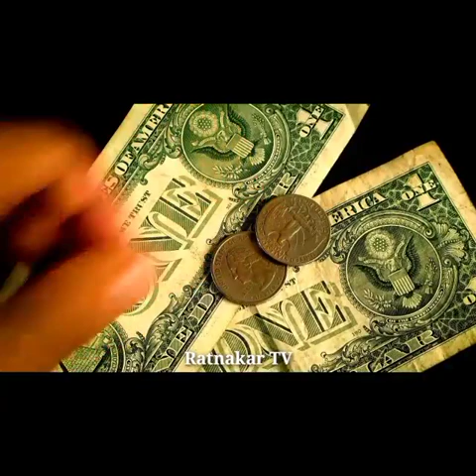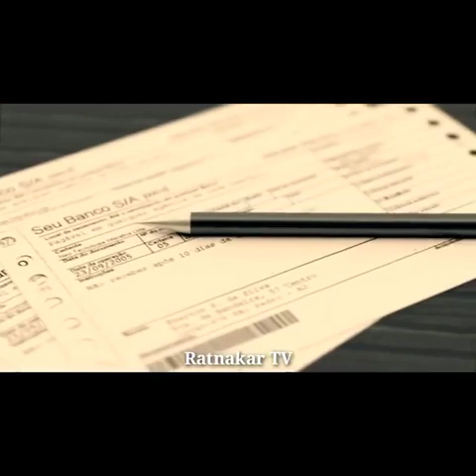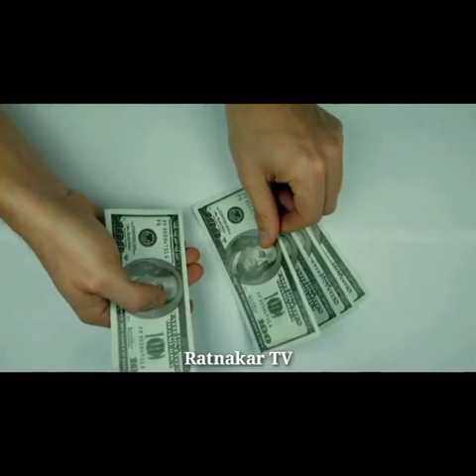ऐसे ही दुनिया खूबसूरत बनता है | motivational story | best motivational video by Ratnakar TV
ऐसे ही दुनिया खूबसूरत बनता है  | motivational story | best motivational video by Ratnakar TV @ratnakartv

Speaker - Suman Samanta
Image edited and recreated from - pixabay.com

1.Dslr camera
2.Second camera
3.Wireless mic
4.voiceover mic
5.collar mic
6.dual mic for interviews
7.Laptop 1
8.Laptop 2
9.Ultra wide monitor screen( 32 inch)
10-Tripod 1
11-Tripod 2
12.smart Phone gimble
13.Dslr gimble